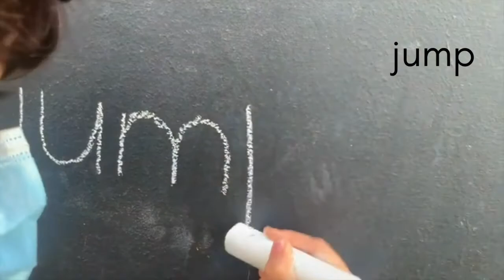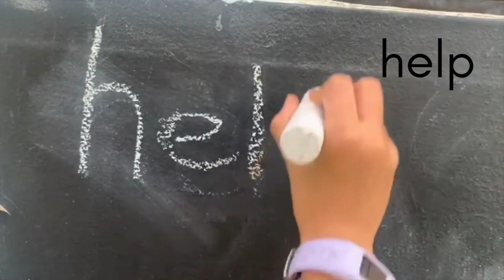Sight Words (set 3 / r.10)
Here's a fun video of the LVC Set 3 Sight Words.
LVC parents are encouraged to review these sight words at home to support their learning.
(Objective r.10)
Sight Words in this video are:
jump
away
here
help